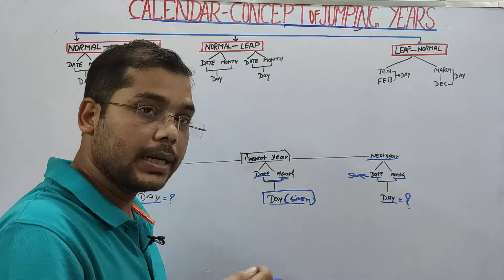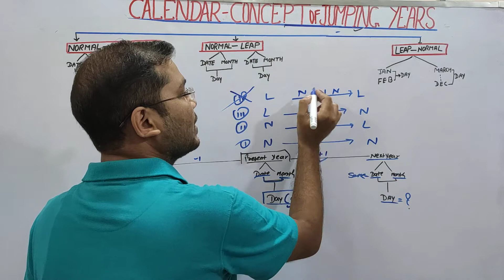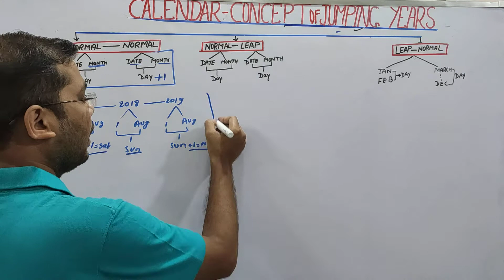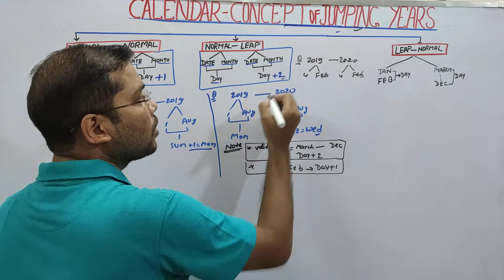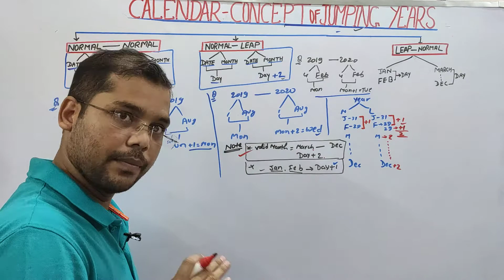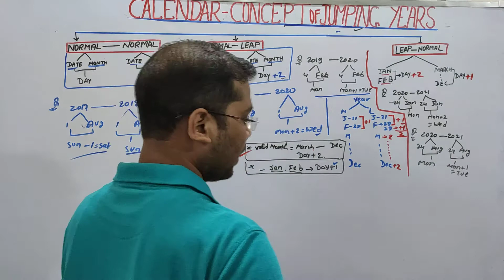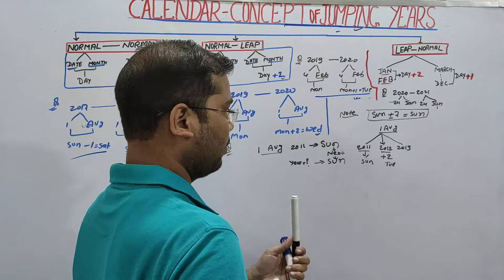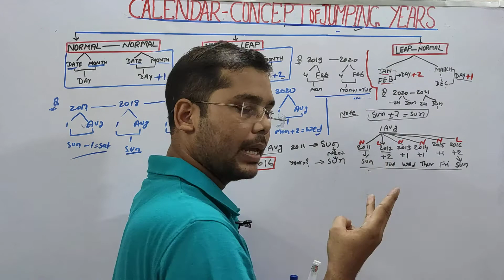REASONING CALENDAR -3CONCEPT OF JUMPING YEARS(Details Explanation).....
ACHARYA EDUCARE - WE CARE YOUR EDUCATION.
# PROVIDE BEST SIMPLE /EASY TRICKS & REAL LIFE EXAMPLES
PRABHASH ARYA
For questions ( Include- previous years + some practical questions) pdf-join telegram